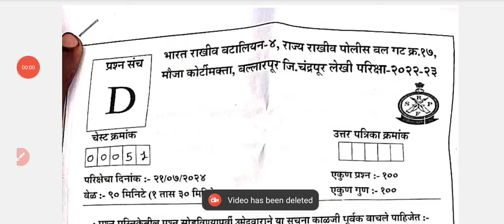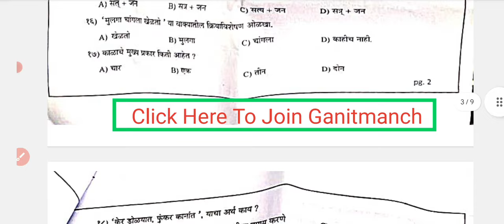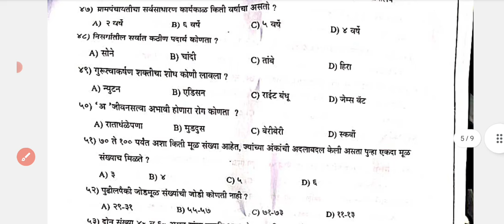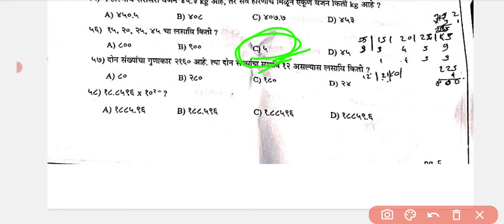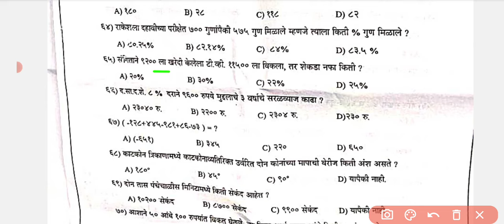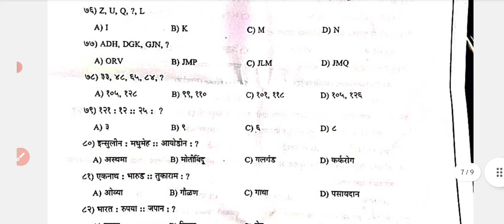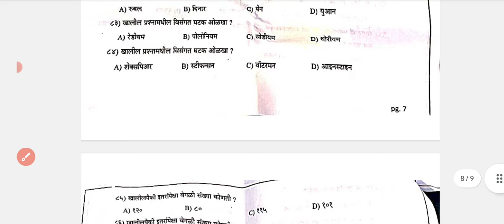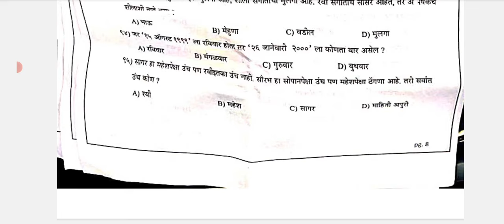SRPF चंद्रपूर | 21 जुलै आज झालेला संपूर्ण पेपर | SRPF CHANDRAPUR QUESTION PAPER | पाहून घ्या प्रश्न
SRPF चंद्रपूर | 21 जुलै आज झालेला संपूर्ण पेपर | SRPF CHANDRAPUR JULY QUESTION PAPER |

SRPF. मी पोलिस होणार बॅच जॉईन करून घ्या
FEE - 100 रुपये
वैशिष्ठे
१- तुम्हाला ऐकून 10 प्रश्नपत्रिका मिळतील
२- 10 प्रश्नपत्रिकेत तुमची सगळी परिक्षभिमुख तयारी होइल असे प्रश्न दर्जा
३- जवळपास SRPF च्या 1000 प्रश्नपत्रिकांचा निरीक्षण करून टॉप IMP 10 प्रश्नपत्रिका बनविण्यात आल्या आहेत
४- फिजुल खर्च करण्यापेक्षा योग्य ठिकाणी पैसे टाका
५- पैसे नसतील तर ऐक एक प्रश्नपत्रिका सुधा घेऊ शकता फी 10 रुपये
६- प्रश्नपत्रिका सोबत फ्री 1000 IMP GK QYESTION  दिले जातील
७- प्रश्न आमचे उत्तरे आणि पोस्ट तुमची 🔥🎉

पेमेंट आणि स्क्रीनशॉट नो - 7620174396